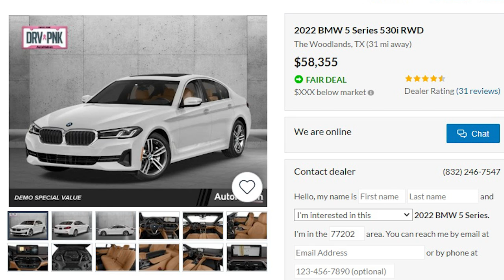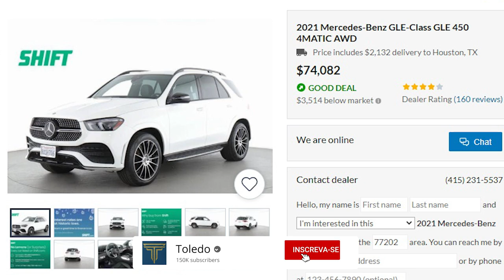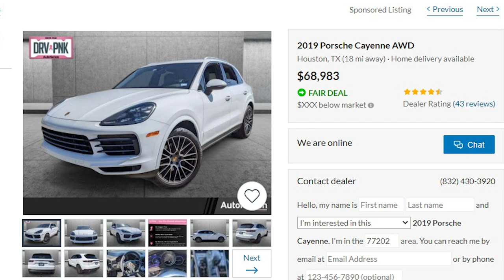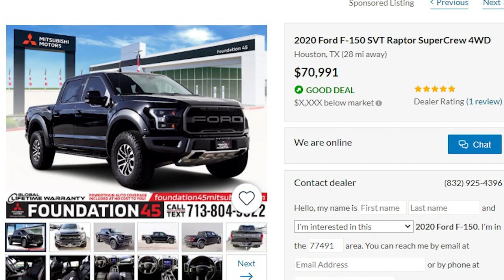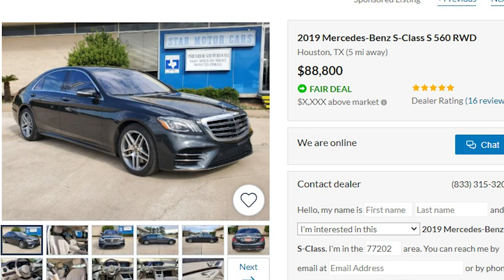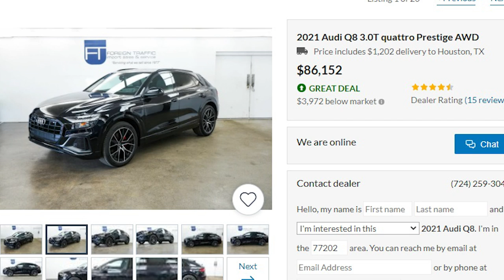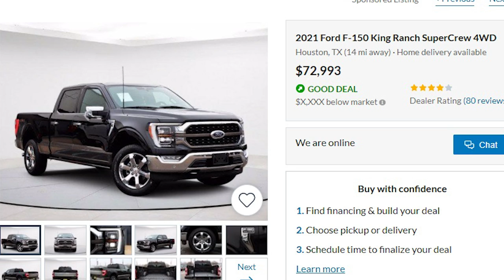Preços de carros nos Estados Unidos | Parte 04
Existem vários tipos de visto americanos:

⭐ VISTO EB-3: Visto para trabalhadores profissionais qualificados.
⭐ VISTO EB-5: Visto para investidores
⭐ VISTO L-1: Visto para empresários atuarem nos Estados Unidos
⭐ VISTO P: Vistos para atletas e vistos para artistas